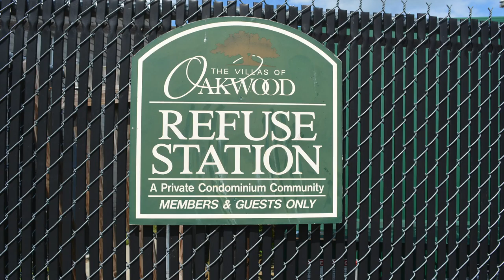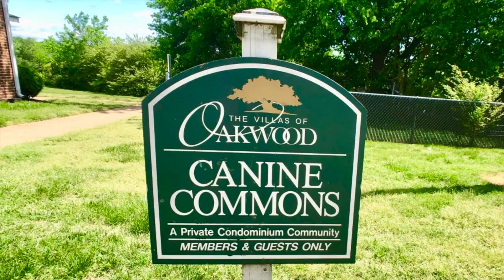Pic 3530-14 E Richmond Road, Richmond, VA 23223 - Dawn M. Sclater - Sunshine Realty Group LLC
Welcome to this beautiful condo that offers care free living.   The Villas of Oakwood South includes yard maintenance, trash removal, playground, dog park, picnic pavilion, car wash and a mail center.